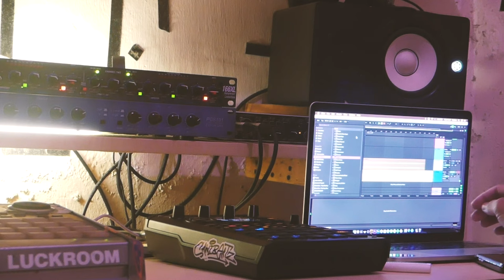Smooth Boom Bap Hip Hop Beats on the SP-404 Mk2